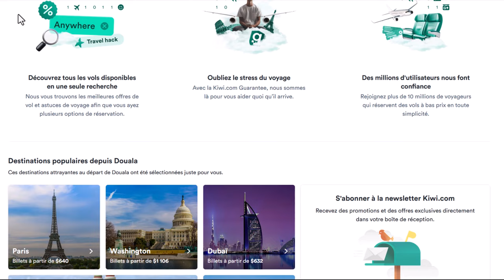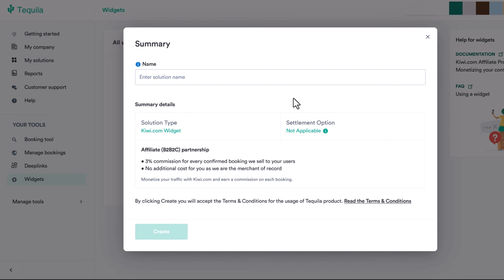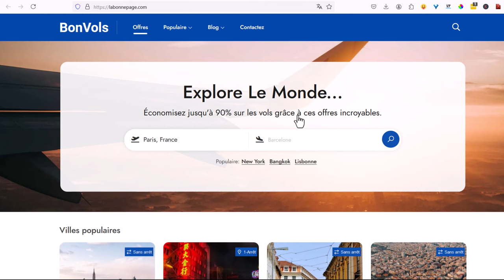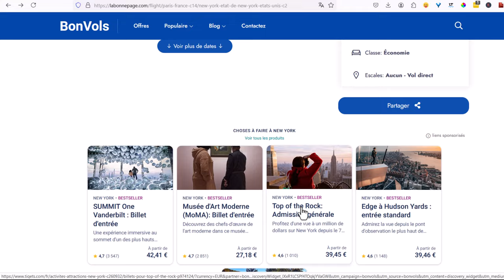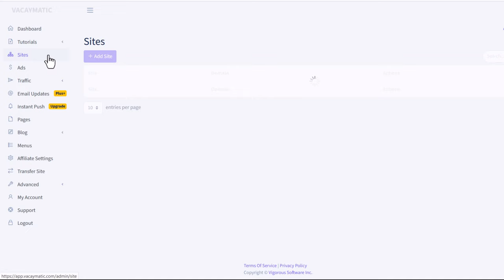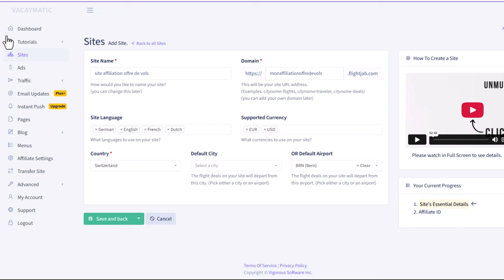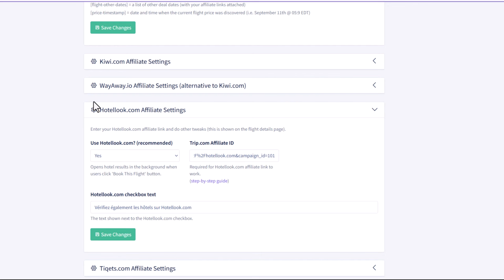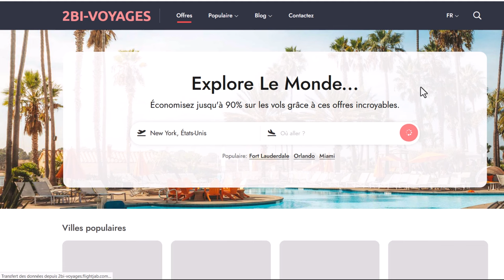Affiliation Kiwi.com 100% Automatisé Avec Un Logiciel Secret 🔒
Dans cette vidéo, j'apprends comment faire de l'affiliation en ligne avec le site web de réservation de vols KIWI.COM et en plus, tu peux tout automatiser cela avec un logiciel secret que je te présente dans la vidéo.